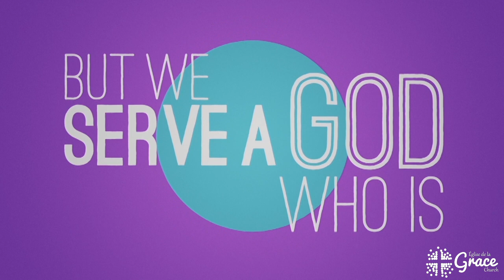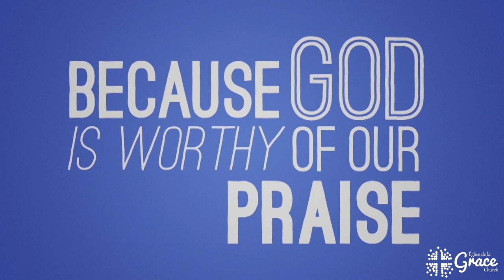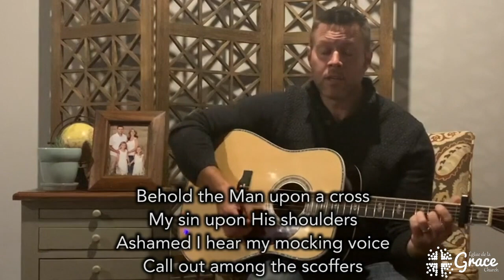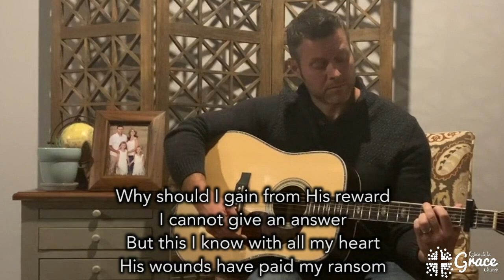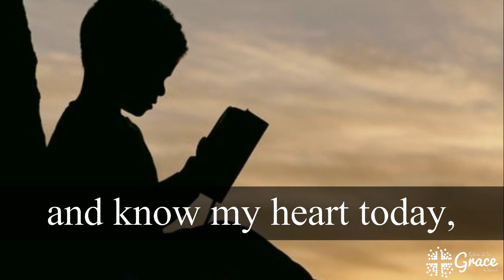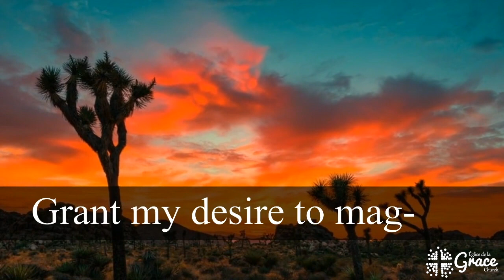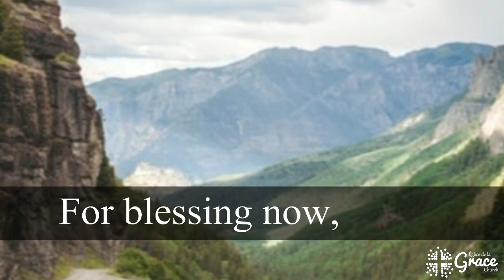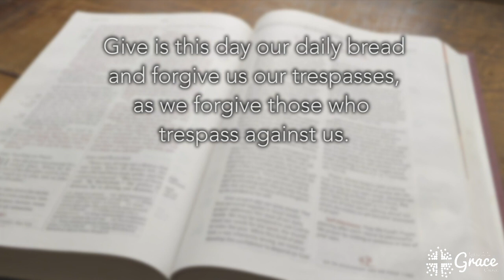Grace Church "Live"- Fab Five- Search Me!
I hope this service causes us to look deep inside and let God reveal what is in our heart!